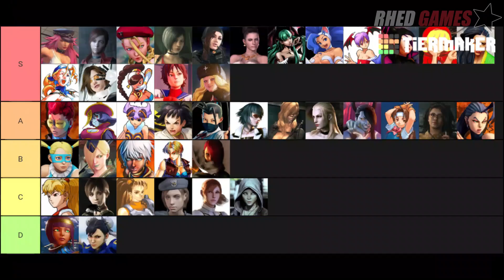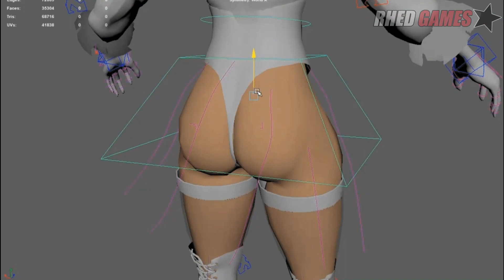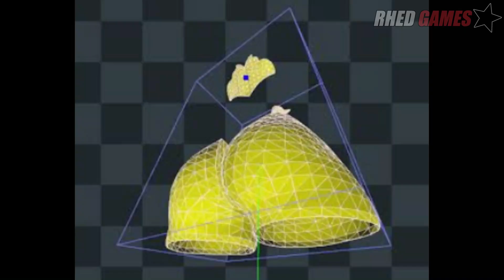LAS MEJORES N4LGAS DE LOS VIDEOJUEGOS 😱🥵👌